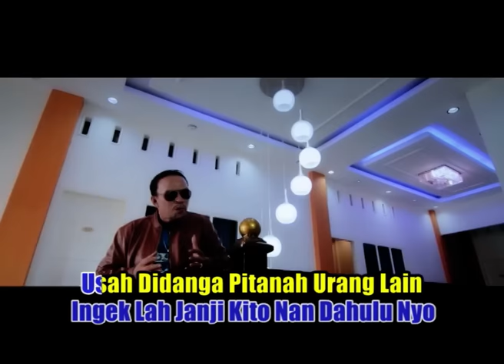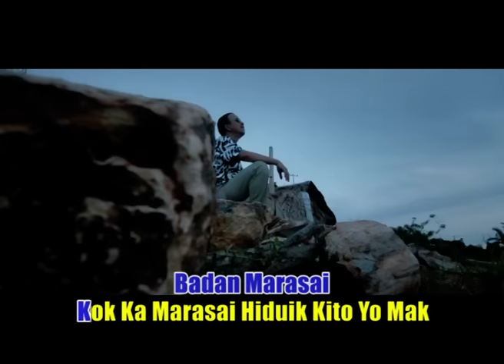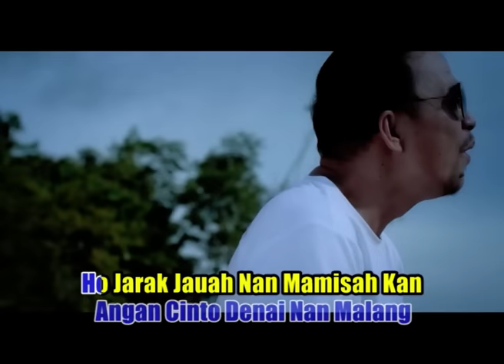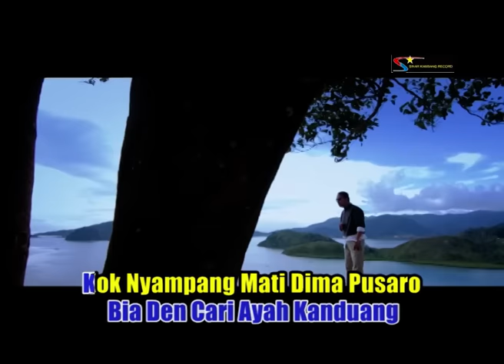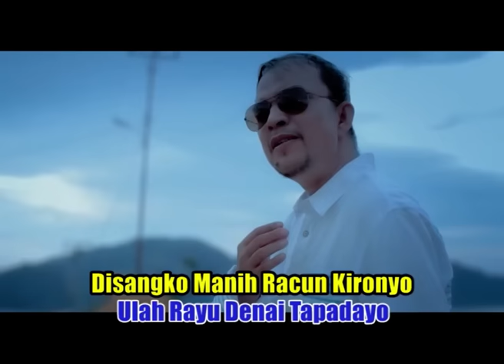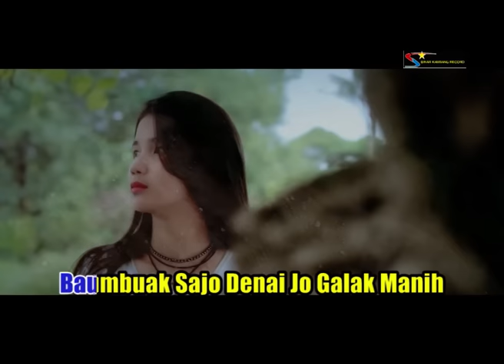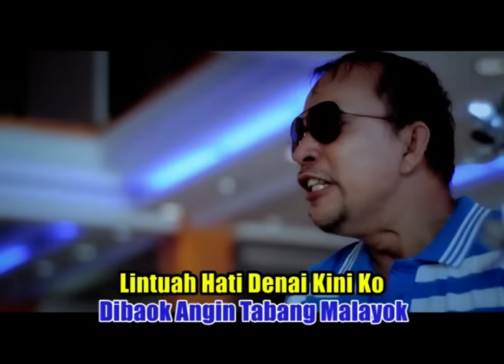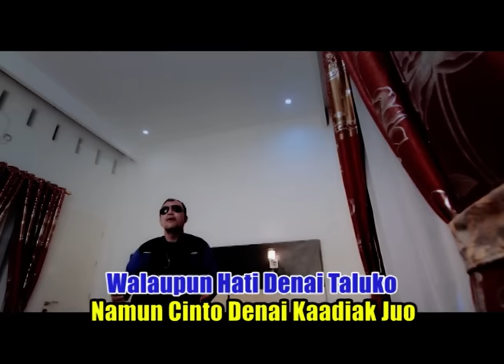ALBUM MINANG TERBARU 2021 TIAS SULTAN - Chanel Official Netti Thamrin MJR Group Management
Album Lagu2 Minang Terlaris 2021
Genre : Pop
Singer : Tias Sultan
Song Writer : Netti Thamrin SST
Produser : Tias Sultan ( H.Martis S.sos .MM )
Paroduksi : Sinar Kambang Record ( Majahacita Group )

CONTENT ORIGINAL AUDIO VIDEO OFFICIAL PUBLISHED BY : NETTY THAMRIN

Thanks...

Salam Tias Sultan